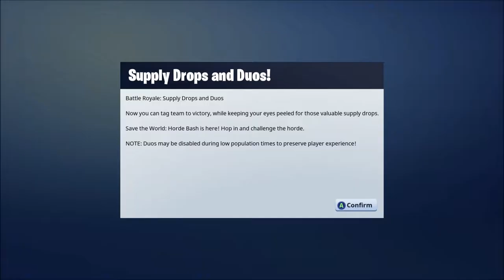A FLYING School bus! (Fortnite Battle Royal)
Epic Intro Made By CaptainNick88FX